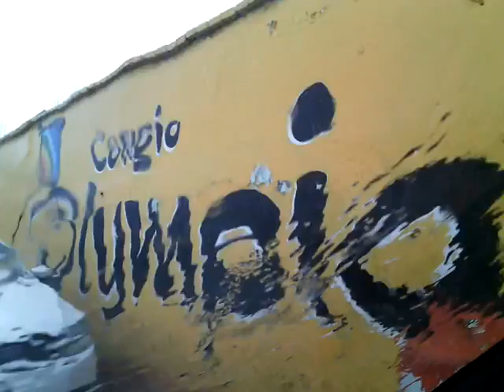AGUACERO EN OLYMPIA